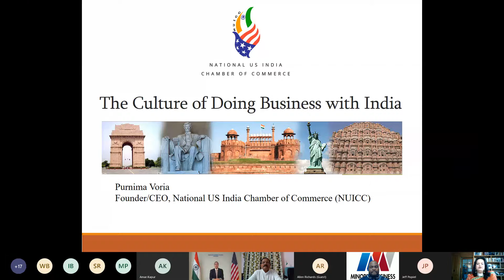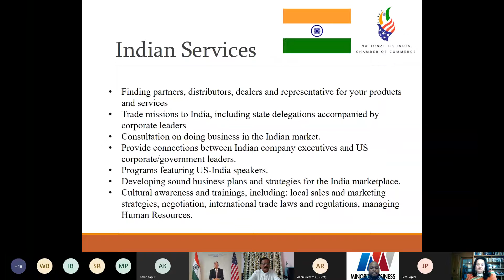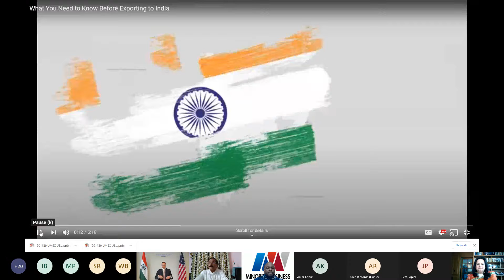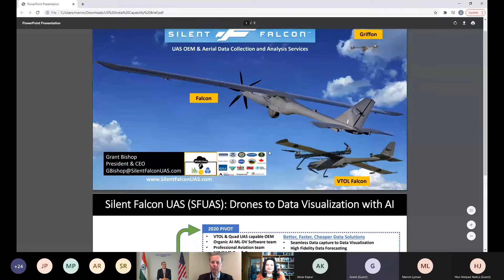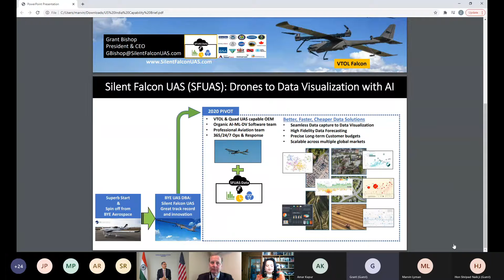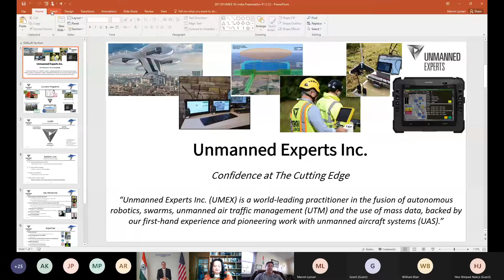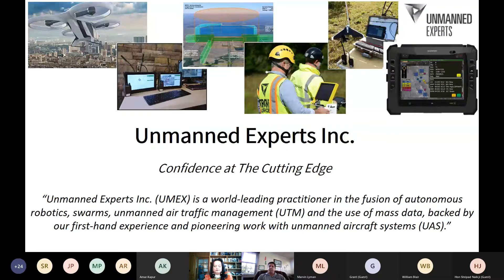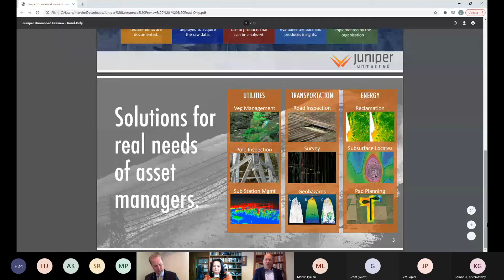U.S. - India Trade II: Defense & Aerospace Opportunities Between the U.S. & India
Through a unique collaboration of the CARES Act Assistance Program - Denver Minority Business Development Agency and the National U.S. India Chamber of Commerce, high-ranking government officials, private sector executives, and non-profit leaders are assembled to share import and export opportunities with India Trade Partners.